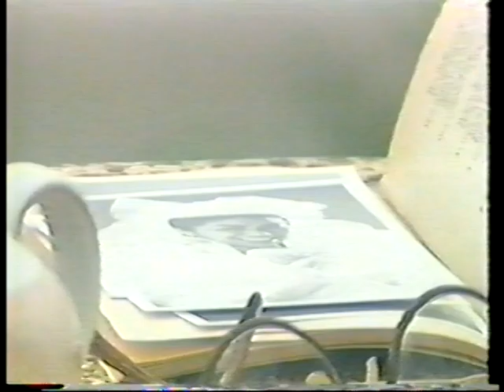Katsuya and Yuko's Wedding Part 1